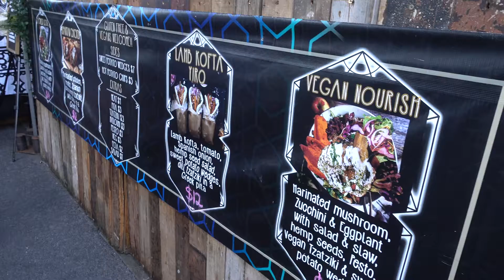Episode Three Sydney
We jammed a lot into our three days in Sydney, mainly around the iconic sights in Sydney Harbour and the shiny Darling Harbour, which was near our apartment. The highlight, in more ways than one, has to be the walk over Sydney Harbour Bridge as the sun was setting; unfortunately personal cameras are forbidden, so no footage. The Opera House tour is very interesting, seeing what goes on behind the scenes. The ferries which transport tourists and commuters around the harbours are a good way to see the bridge and opera house.